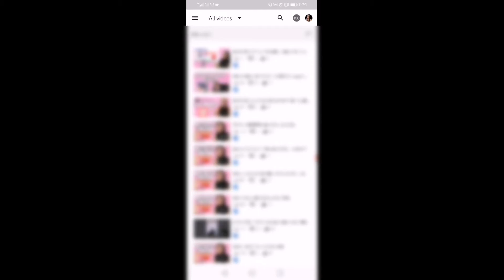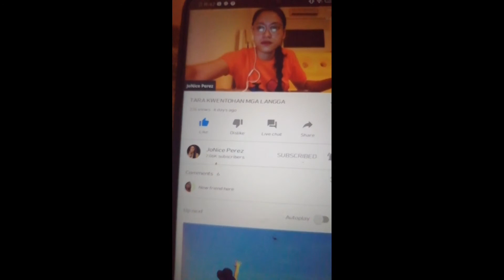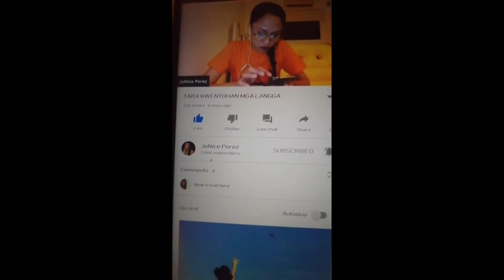HOW TO HIDE LIKE AND DISLIKE ON YOUTUBE |JoNice Perez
Whaaaatsaaap mga LANGGA!

Sana ng enjoy kayo sa vedio na wala namang ka kwenta-kwenta

Music background

Why Not : KINEMASTER

The reason why i put the sounds effects and background musics title, is let you know what sounds effects and background music i used and also to avoid c___p..